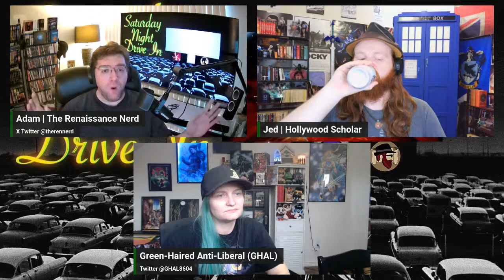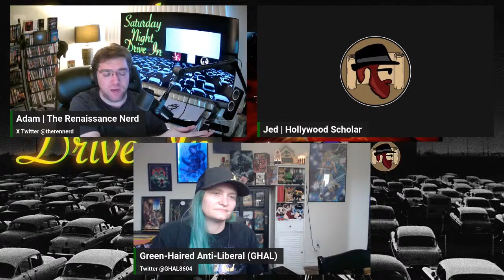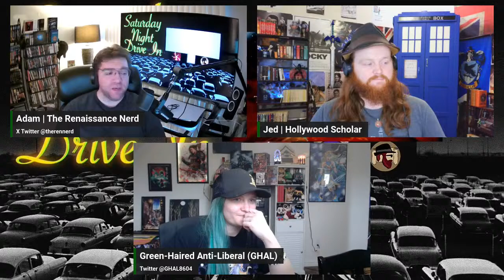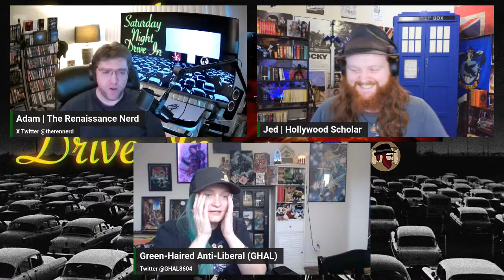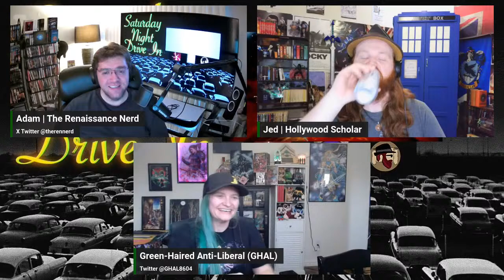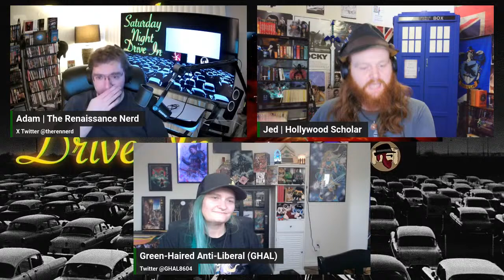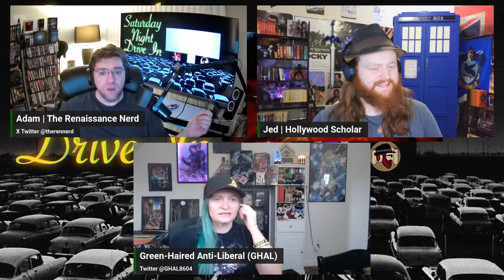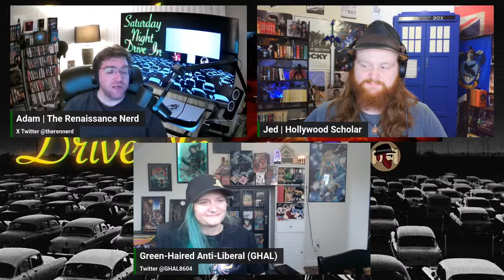The Fifth Element | Saturday Night Drive In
And More!

Book 2: 'Apocalypse Then.' In this thrilling sequel to 'Down in Flames', Arien Vlahos must traverse the past and the future to prevent the Fall, the destined end of the world, and hold back the rise of Utopia, or all gods and men will be subject to an existence lacking choice or heart. Without aid of friend nor ally, Arien is thwarted at every turn by his craving for Eitr, the primordial blood from which all life arose. If he cannot overcome his desire, the Fall will come and end what it means to be human. The 'Apocalypse Then' shall be our fate.

And More!